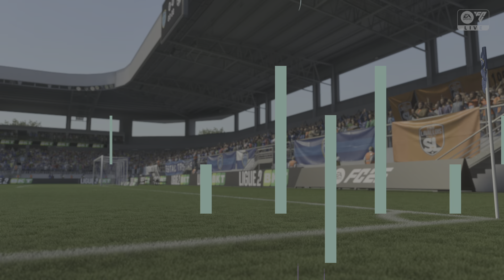Troyes vs Laval 0-0 Résumé | Ligue 2 2024/25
Troyes vs Laval Résumé | Ligue 2 2024/25

laval vs troyes
estac laval
laval troyes
stade lavallois
troyes laval
troyes vs laval
laval estac
troyes laval resume
troyes laval résumé
résumé troyes laval
resume troyes laval
es trotes ac
estac
laval vs estac
estac vs laval
estac laval resume
estac laval résumé

Don’t miss a second of this thrilling game from eFootball and EA FC! Who will come out on top? Watch the video to find out the final result!

📅 Match Date: [Match Date]
🏟️ Stadium: [Stadium Name]